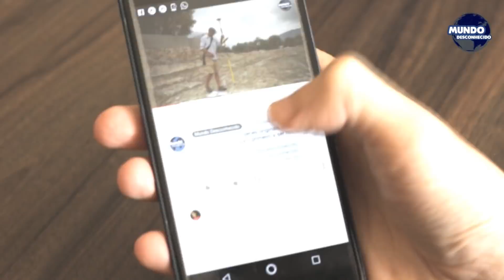Esta Ilha apareceu de LUGAR NENHUM e os cientistas estão preocupados!